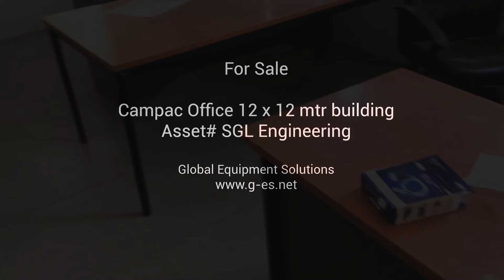Campac Office Building 12x12 mtrs Asset# SGL Engineering